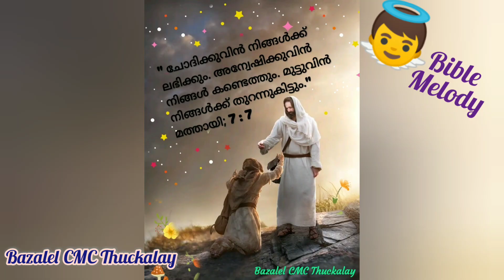BIBLE MELODY /Episode -04 / മത്തായി; 7 : 7 ( Mathew ; 7 :7 )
Production      -     Sr.Vigi CMC ( Provincial Superior ) & Councillors , Chavara
                               Province Thuckalay

, Coordinator     -    Sr.Soona Rose  CMC

 , Music & Programming    -     Sr.Deepa Therese  CMC
    ,  Singers & Participants : Bindhu,Josmy,Aarya,Viji & Jephy